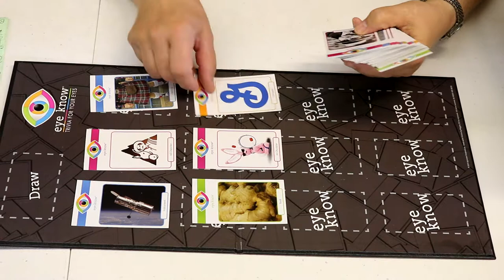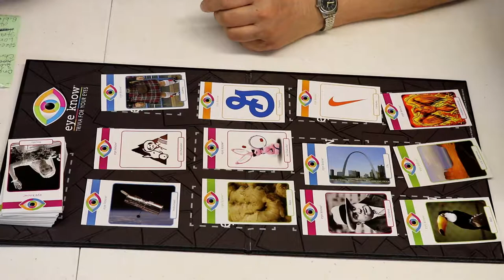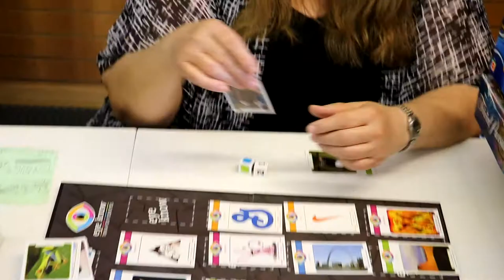Trivia Games New and Old We Review a pile of them!!